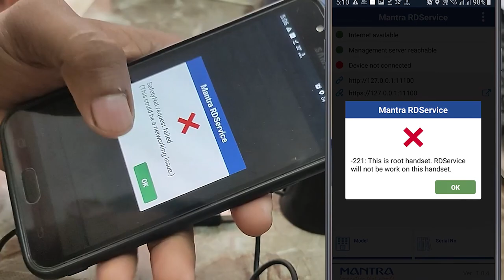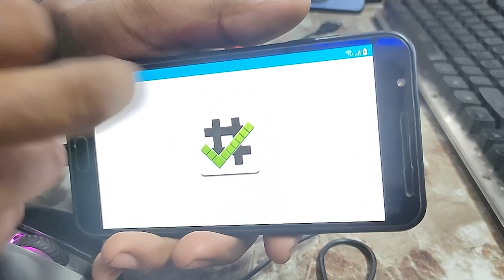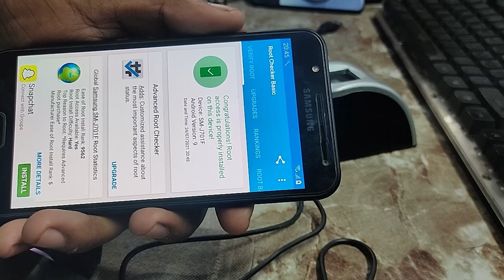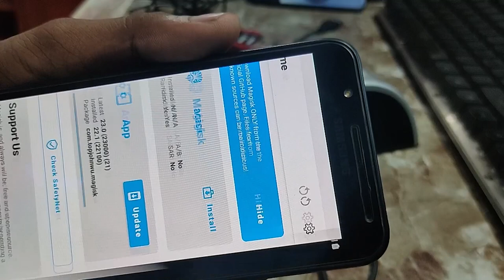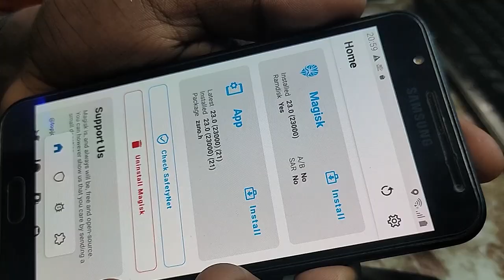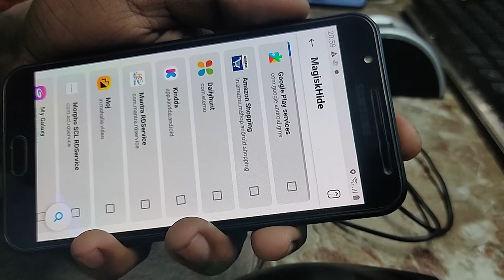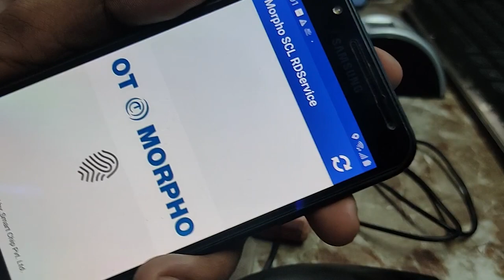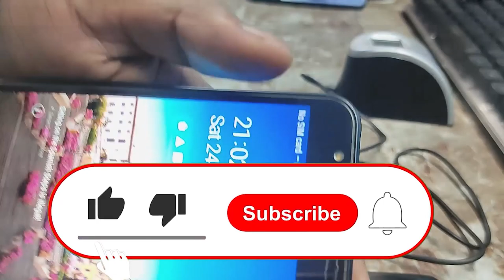2024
Morpho MAntra Problem And Solution 👇👇👇

        In Sabhi Video Se Koi V Issue Aane Pe Aap Isse Help Le

1 Morpho Install Windo 7,8,10 me Kaise Kare 0 Level Stap By Stap CSC UTI morpho help video jisne mujhse install karwaya hai skip for 08:40

4. Agar finger aa gaya Bina voter id etc ke rejection wale customers ka pan banae Kaise

Aab apko ayushmaan bharat  etc lia ya dobara digi pay k lie kya krna hoga open go to *C Drive* phir waha *MorphoRdServiceL0Soft*  phir *ConfigSetting.ini* usme niche  *CommunicationMode* ka valu change krna hoga uske baad use save  *1* rahne pe jo by defult hota h dbt elabharthi paynearby airtel digipay par krega. Valu ko *0* krne pe csc uti ayushmaan pmg disha pe krega
*Jab v valu change kijeaga use save kar windo me jake serch krna hai services.msc waha morpho rd ko restrt kr lijega ho jaega*
🔥 UPI       TWYT@ybl

Video By→
 🔥Wasim Akram

Registration Failed
Your Smart phone does not meet minimum security requirements of UIDAI. Please try some other handset. Do you want to retr?

Mantra RDService
-221: This Is root handset. RDService will not be work on this handset ok

Time-Stamps:-
00:00​ | Intro